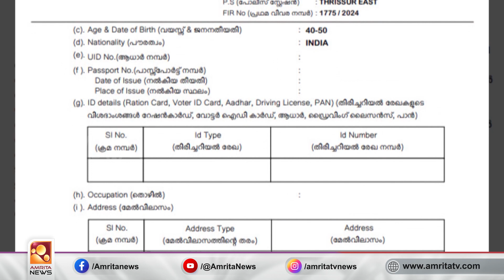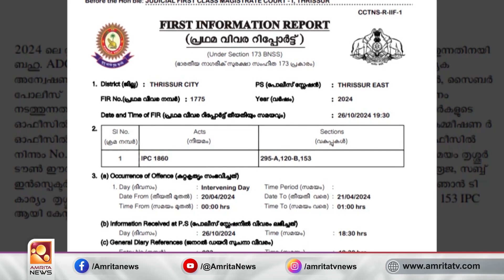പൂരം കലക്കലില്‍ , FIR ല്‍ പറയുന്നത് ഇങ്ങനെ | Amrita News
തൃശൂർ പൂരം കലക്കൽ വിവാദത്തില്‍ കേസെടുത്ത് പോലീസ്.  എഫ് ഐ ആർ പുറത്ത്. ഗൂഢാലോചന, മതപരമായ ആഘോഷം തടസപ്പെടുത്തൽ, രണ്ടു വിഭാഗങ്ങൾ തമ്മിൽ സ്പർധയുണ്ടാക്കാൻ ശ്രമിക്കൽ തുടങ്ങിയ വകുപ്പുകൾ ചുമത്തിയാണ് കേസ്.